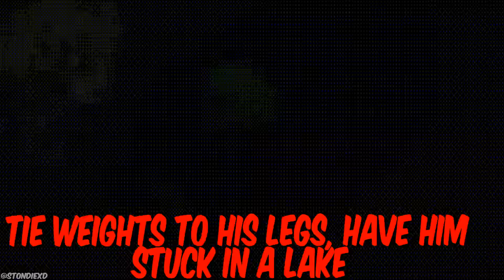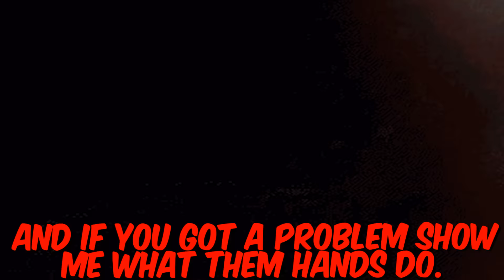IT PENNYWISE DISS TRACK | YOU'LL FLOAT TOO ( REMIX ) | Original By.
IT CLOWN (PENNYWISE) DISS TRACK! | YOU'LL FLOAT TOO REMIX!!

DASHIE MADE THE ORIGINAL BEAT THIS BEAT IS A REMAKE BY IXHRS

●MY GEAR
Mic - Akg C214 , Shure sm7b
PC - Alienware 17 R4
Console - PS4
Camera - Panasonic G85 , Logitech c920
Headphones - Logitech G933 , Beats Pro